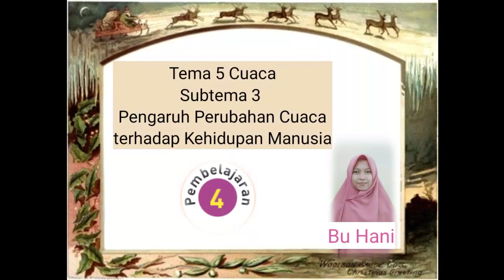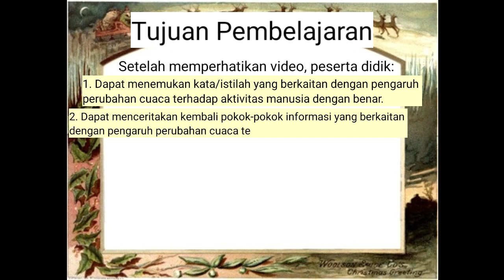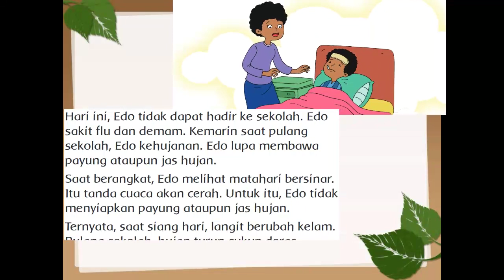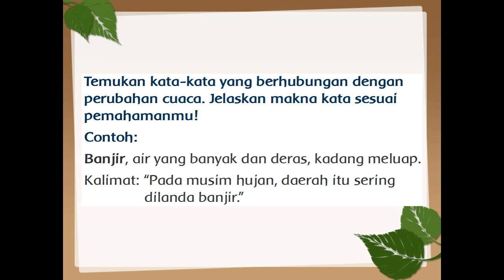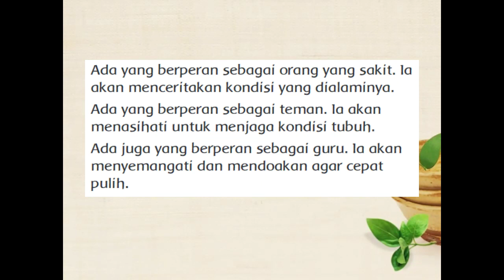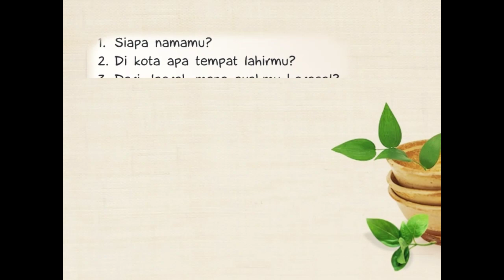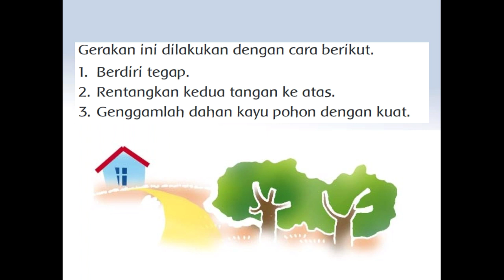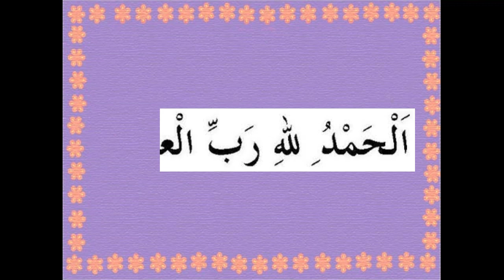Tematik Kelas 3 Semester 2 | Tema 5 Subtema 3 Pembelajaran 4